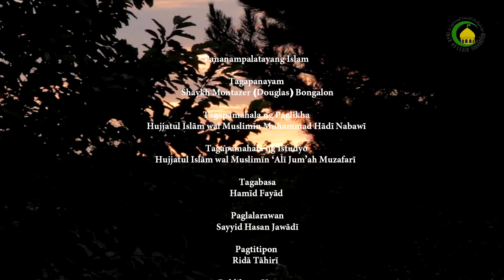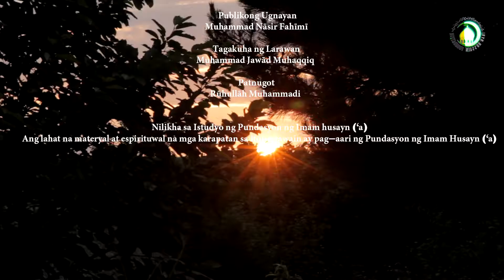39. Karunongan [hikmat] - Pangalan ng Tagapagpanayam : Shaykh Montazer (Douglas) Bongalon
Sa panayam na ito pinag-uusap ang ikalawang Gawain na Katangian [Sifat Fi’li] ng Dakilang Panginoon at iyon ay ang karunongan [hikmat]. Tinatalakay sa panayam na ito ang katanungan kung ang Panginoon ba ay marunong [hakim] o hindi ? At sa katapusan ng panayam tinatalakay din ang ibang katanungan kung maaari ba isaalang-alang ang karunongan [hikmat] na ang kahulugan ay gumawa sa karapat-dapat na gawain at lumayo sa hindi–karapat dapat na mga gawain o hindi?